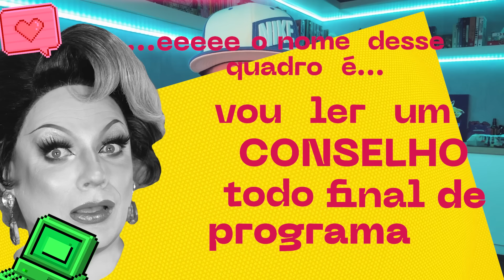EXPONDO CRIANÇAS DA INTERNET | Podcast Para Tudo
Refletindo sobre os traumas e desventuras das crianças que foram super expostas na internet, como elas crescem perante isso? Ainda fazendo reflexões sobre os novos filmes da Disney que são sequências que ninguém pediu.